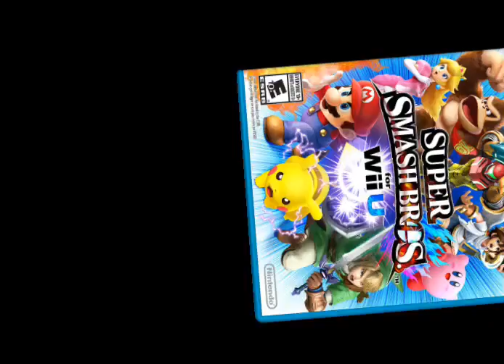super smash bros transformed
playstation allstars battle royale
super smash bros brawl
kung fu panda showdown of legendary legends
brawlhalla
rivals of aether
super smash bros for 3ds and wii u
super smash bros ultimate
nickelodeon all star brawl
multiversus